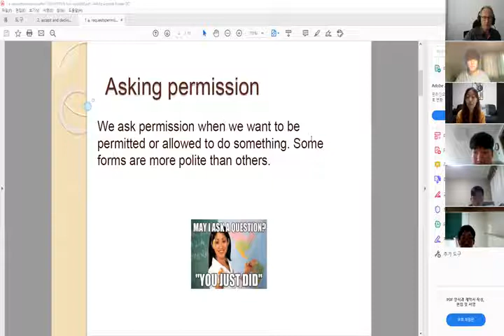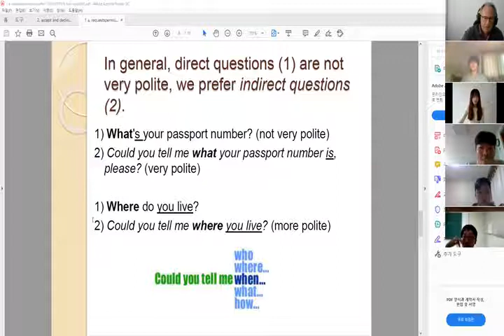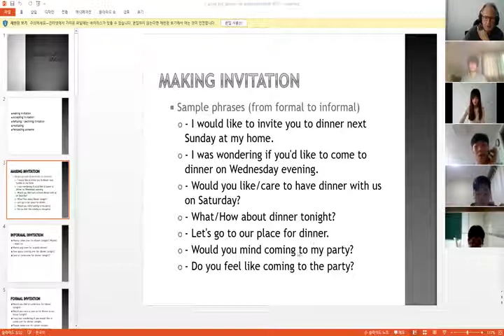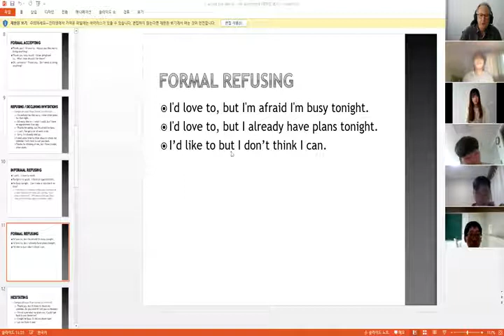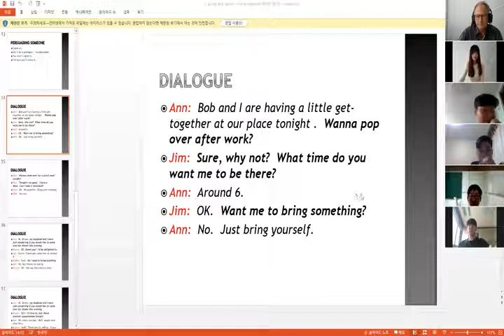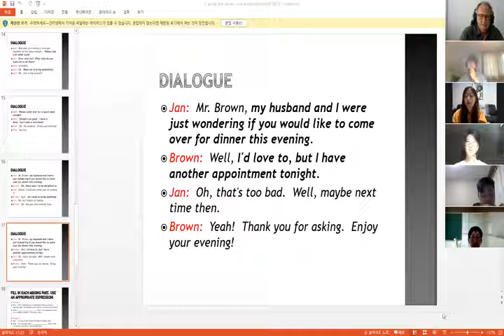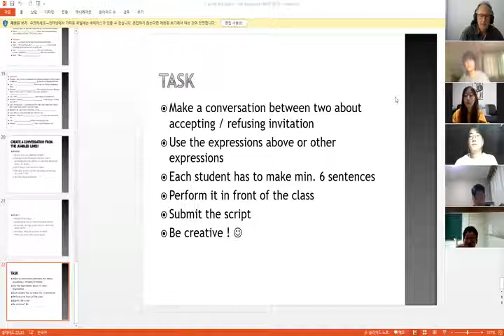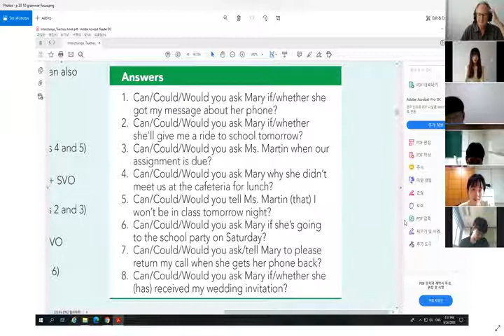zoom class 002004 Sept 29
South Korean Dentistry Freshman English online class. Lecturer: Dr. Arnold Pyper du Toit